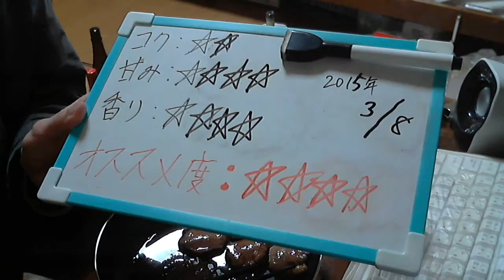酒好きな新潟人の飲酒動画 part846 ブラックニッカ ハイボール 【ハイボール】